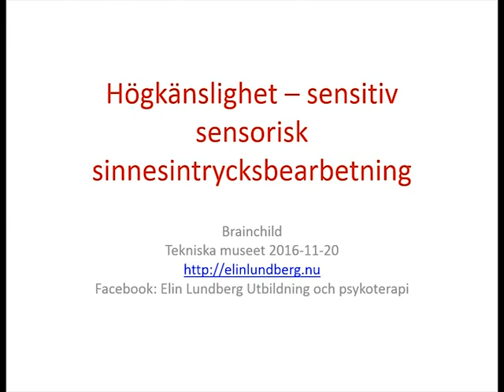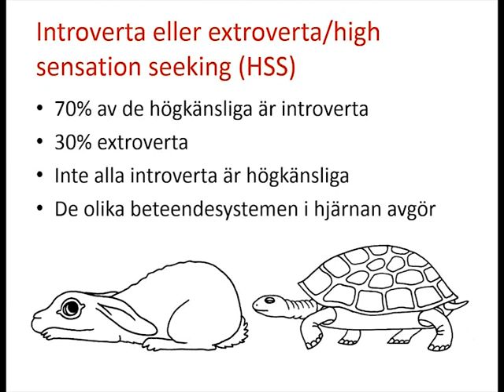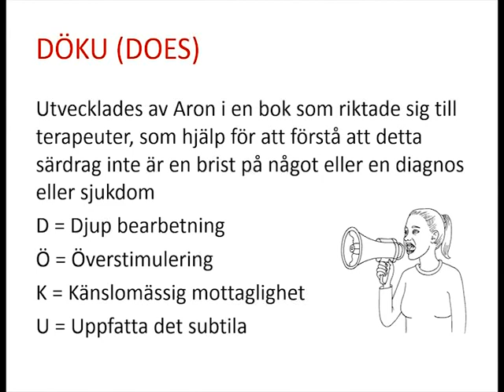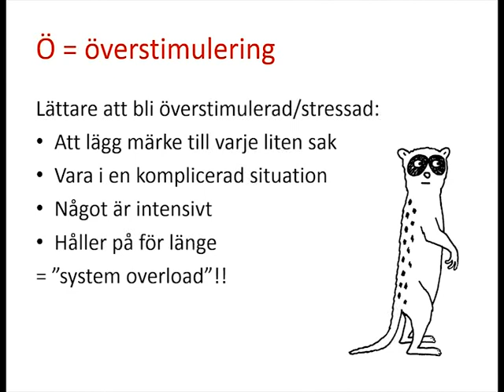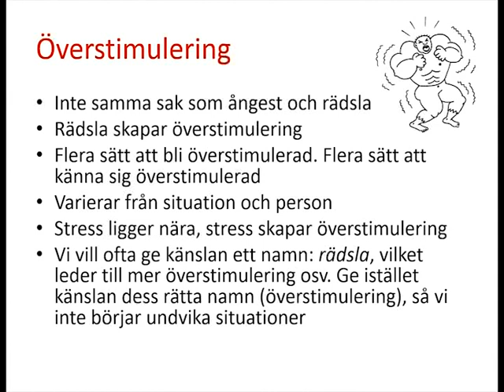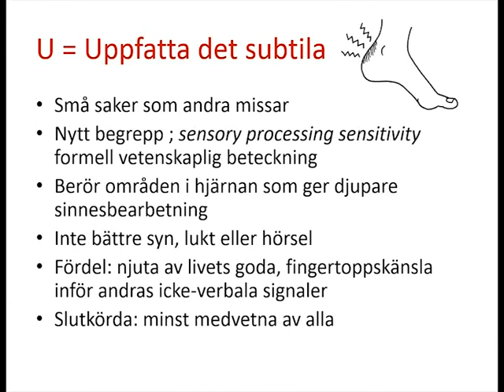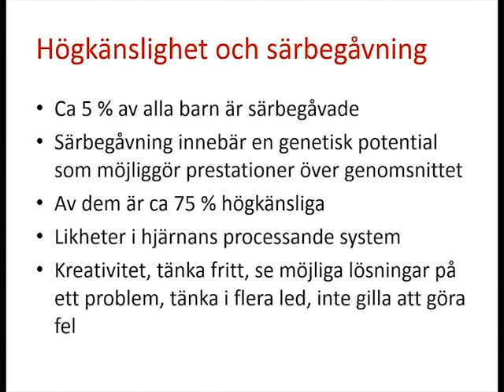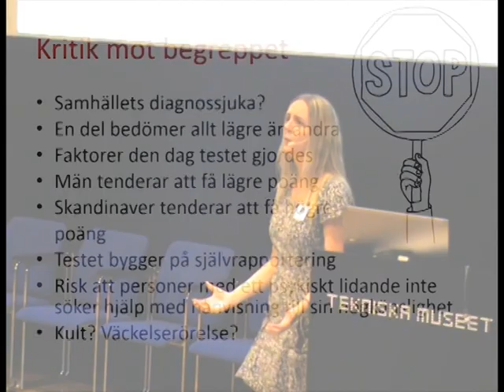Högkänslighet och särskild begåvning — Hänger det ihop? (Brainchild, nov 2016)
Det finns indikationer på att så många som 75 % av alla särskilt begåvade även är högkänsliga. Denna video består av delar av Elin Lundbergs föreläsning på Tekniska Museet.

Brainchild är ett samarbete mellan Filurum, Mensa GCP och Tekniska Museet och höll 16-11-20 sitt andra event för särskilt begåvade unga och deras familjer. Över 200 besökare deltog. Preliminärt hålls nästa event i april 2017.

Se för information om Elins kommande föreläsningar i ämnet högkänslighet.

Illustratör (tecknade bilder i föreläsningen): Lovisa Lesse